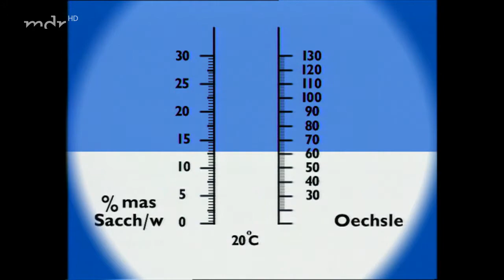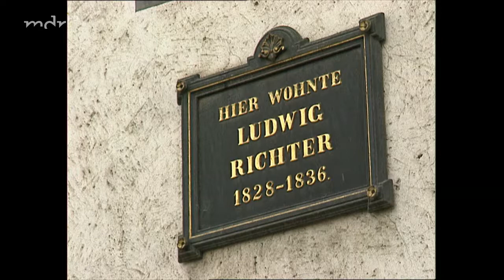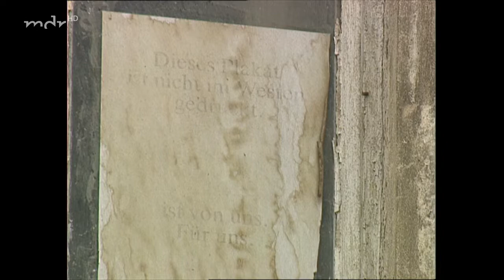Unterwegs in Sachsen: Meißen - Von Wein, Wettinern und weißem Gold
Die Meißner Weinlese ist die aufregendste Zeit in der Region. Wer die Winzer besucht, erfährt so einiges über die Namen der Weine. Begründet wurde der sächsische Weinanbau in der Stadt Meißen